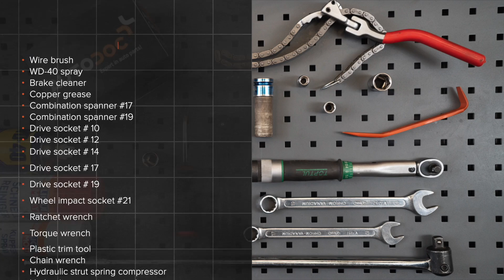Comment remplacer un amortisseur arrière sur une LEXUS RX400h 2 (XU30) [TUTORIEL AUTODOC]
Comment remplacer un amortisseur arrière sur une LEXUS RX400h 2 (XU30) 3.3 Crossover 2003–2009 [TUTORIEL AUTODOC]

Les jambe d'amortisseur sur LEXUS ES V (XV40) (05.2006–06.2012) / LEXUS ES (XV20, XV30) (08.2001–10.2006) / TOYOTA Highlander I (XU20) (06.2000–05.2007) / TOYOTA Previa / Estima II (XR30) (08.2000–01.2006) doivent être remplacées en suivant la même procédure, de manière générale. Cependant, il peut y avoir de légères différences en raison des spécificités de la conception de chaque véhicule.

🔝 Le meilleures marques fabriquant un jambe d'amortisseur : STARK; TRW; Magnum Technology; KYB; MONROE.

Tous les vidéos et tutos pdf sur le remplacement de pièces sur une LEXUS RX400h 2 : téléchargement et visionnage sur l'AUTODOC CLUB

0:00 — LEXUS RX400h 2 (XU30) – jambe d'amortisseur: tutoriel de remplacement étape par étape
1:49 — Dévissez les boulons de la roue.
3:20 — Déconnectez le support de montage du tuyau de frein.
4:58 — Retirez l'entretoise de suspension.
6:19 — Retirez le support de l'entretoise supérieure.
9:35 — Installez l'entretoise de l'amortisseur dans l'arche de roue.
13:18 — Vissez les boulons de la roue.